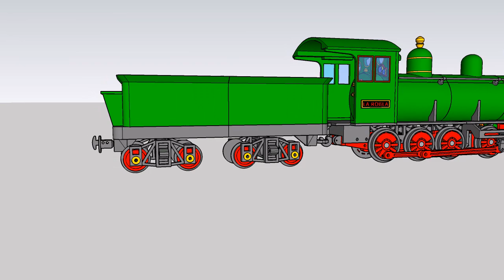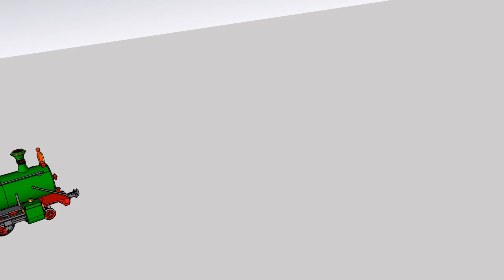Locomotora Baldwin "La Robla" lista para imprimir en 3D